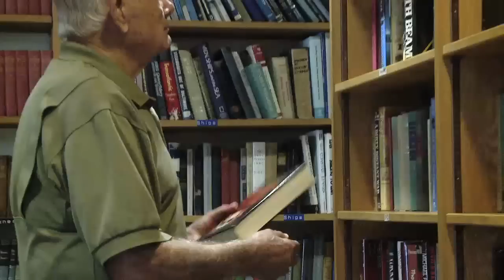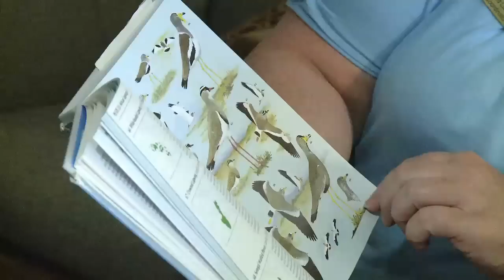Our Story Web